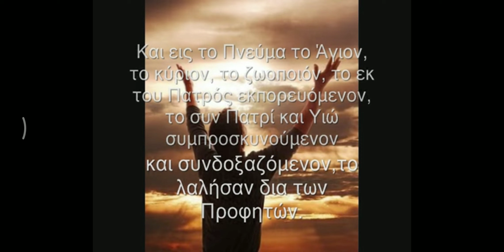το σύμβολο της Πίστεως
προσευχή προς τον Χριστό